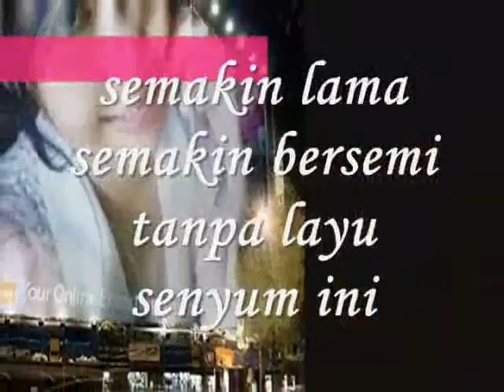cinta suci darimu - Miftachul Wachyudi (Yudee).Miftachul Wachyudi (Yudee)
cinta suci darimu - Miftachul Wachyudi (Yudee).

do.
do so
Money is an excellent servant, but the host
very bad.